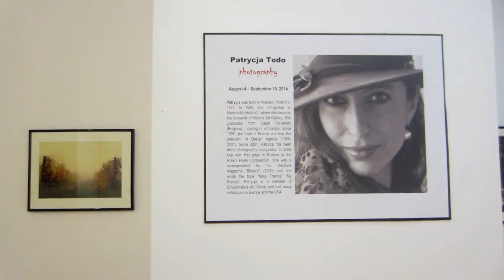PATRYCJA TODO- "PHOTOGRAPHY"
A.R  Gallery, 71 India Street, Brooklyn, New York
August 4 – September 15, 2014
Patrycja was born in Warsaw, Poland in 1971. In 1989, she immigrated to Maastricht (Holland), where she became the co-owner of Visiona Art Gallery. She graduated from Liege University (Belgium), majoring in art history. Since 1997, she lived in France and was the president of Design Agency (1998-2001). Since 2001, Patrycia has been doing photography and poetry. In 2006 she won first prize in Krakow at the Polish Poets Competition. She was a correspondent for the literature magazine “Bluszcz” (2009) and she wrote the book “Moja Francja” (My France). Patrycja is a member of Emotionalists Art Group and had many exhibitions in Europe and the USA.